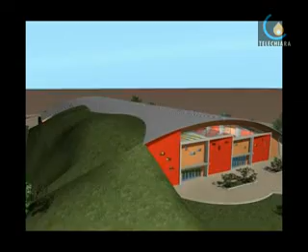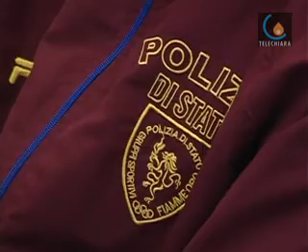090312 UN PALAINDOOR PER LA ATLETICA E LA GINNASTICA ARTISTICA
Padova - Presentato il primo stralcio del progetto del Palaindoor che sorgerà in sei mesi nel parcheggio sud dello stadio Euganeo. Servirà per la atletica leggera e la ginnastica artistica. 700 i posti a sedere (Micaela Faggiani)